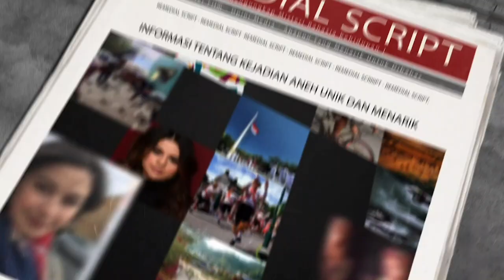Seharusnya Dihukum! 5 Aksi Mukbang Tak Normal ini Berhasil Bikin Shock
Konten Mukbang belakang ini sedang ramai. Tak heran beragam cara dibuat agar menarik perhatian penonton. Ada yang normal, namun ada juga kreator Mukbang yang menyajikan cara makan yang sangat esktrem. 5 aksi Mukbang ini bikin shock.